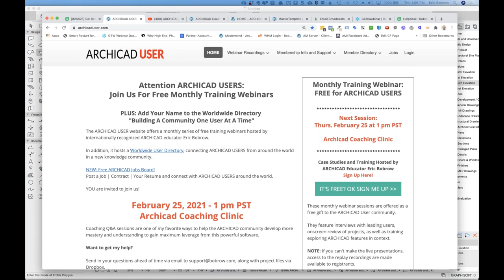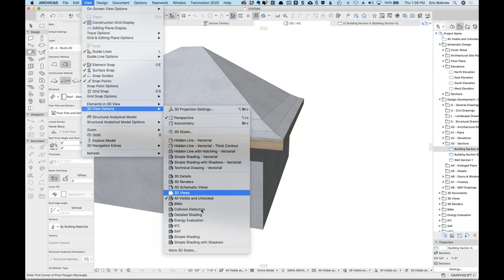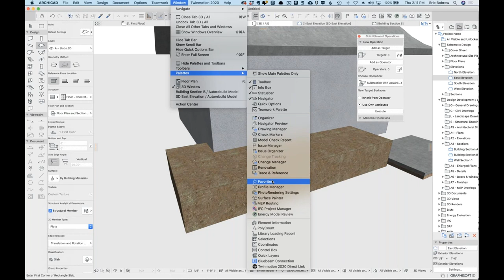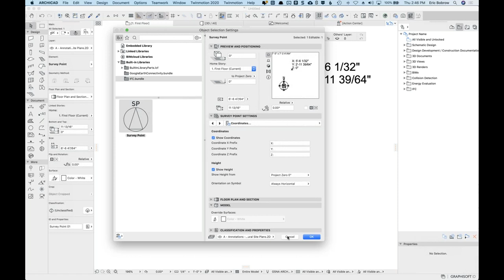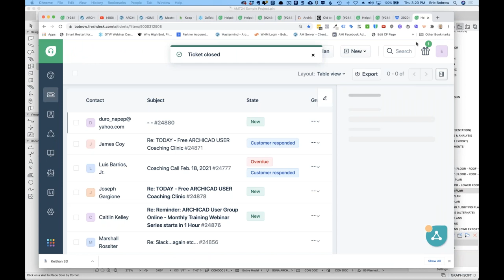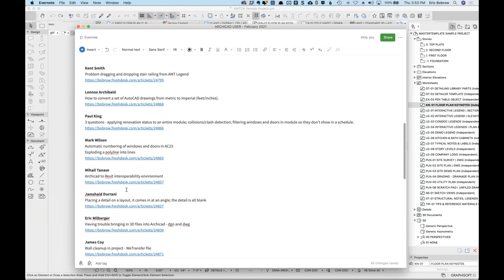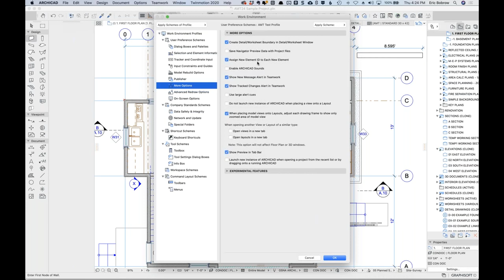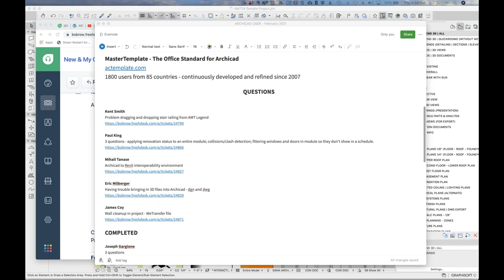ARCHICAD USER (February 2021) Coaching Clinic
Watch as I take on questions from users all over the world, doing my best to explain and demonstrate on the fly...a daring tightrope act that often succeeds in showing how Best Practices principles can be applied to real world projects and contexts. Time stamps below (coming soon) allow you to skip through the video to whatever questions you may find most interesting...